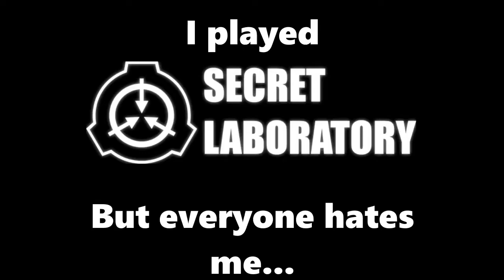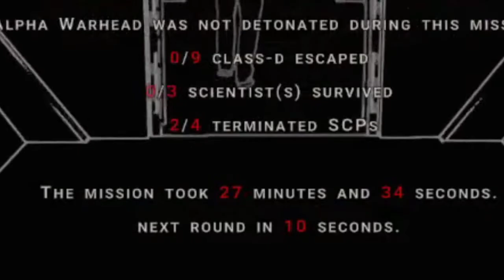SCP: Secret Lab, but everyone hates me...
In this video me and my friend played SCP:SL, and for some reason people just hated me... ;(